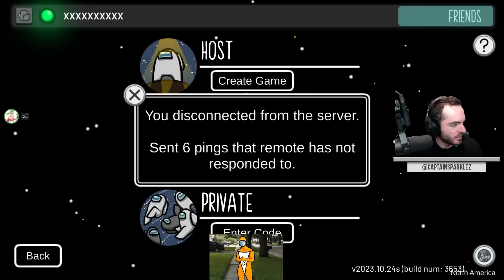It's Me, The Impostor Among Us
I finally get to be imposter o boy